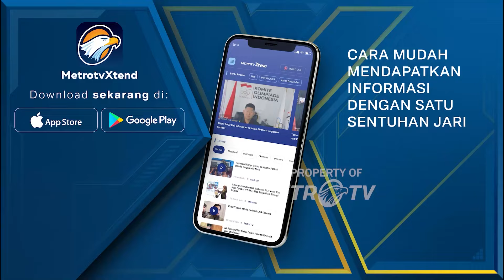Debat Perdana Cawapres Dinilai Kurang Substansif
MetroTV, KPU mengadakan Debat Cawapres yang diikuti Cawapres antara berikut, Muhaimin Iskandar dari pasangan calon nomor 1, Gibran Rakabuming Raka dari pasangan calon nomor 2, Mahfud MD dari pasangan calon nomor 3.